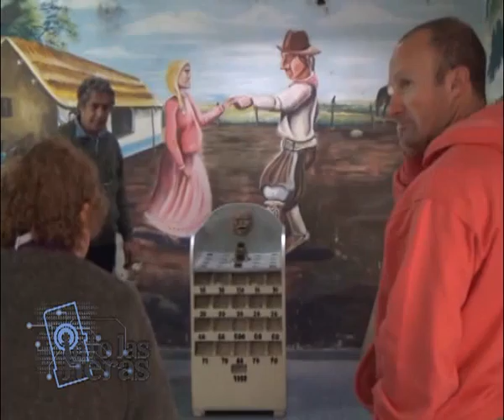GUSTAVO VIANA ABUELOS1